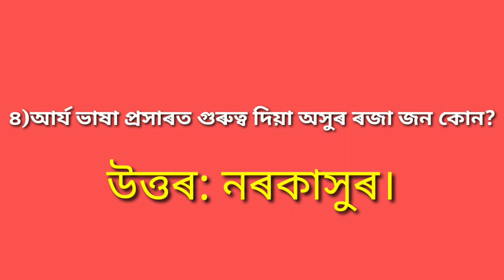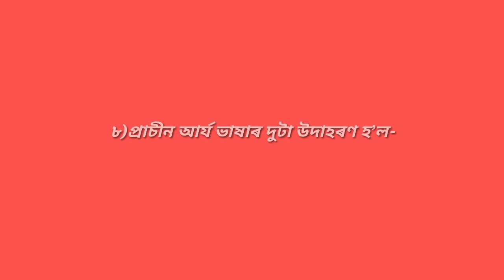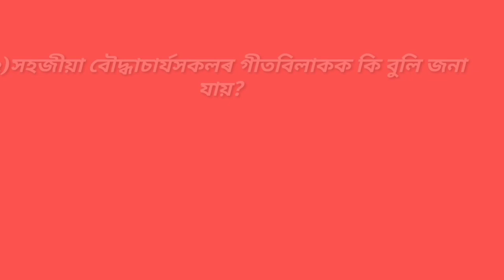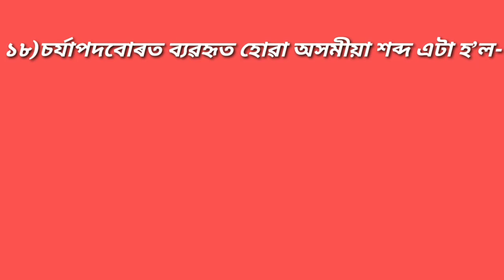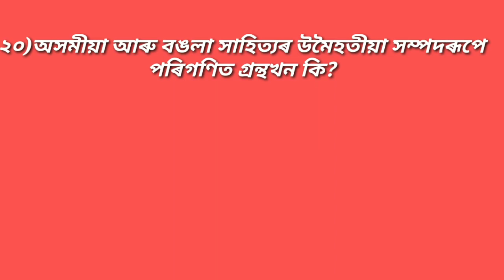Assam Tet // Important Question and answers//Assamese Language